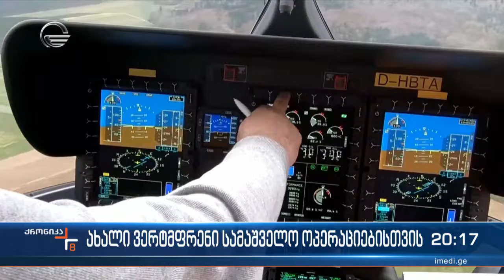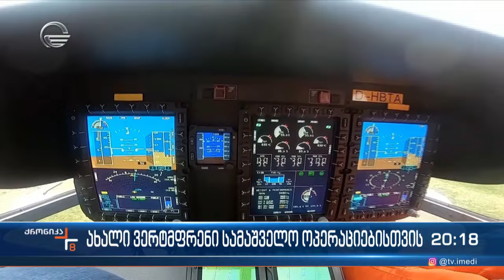ახალი ვერტმფრენი სამაშველო ოპერაციებისთვის